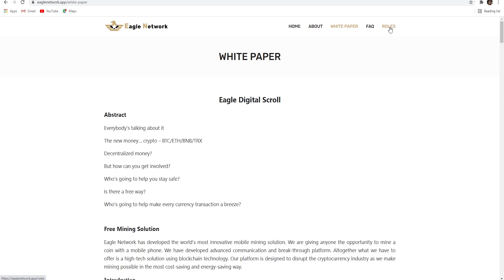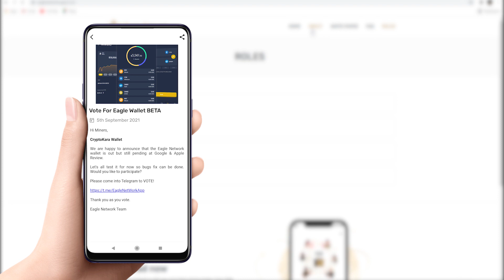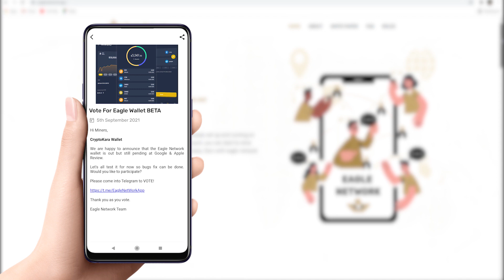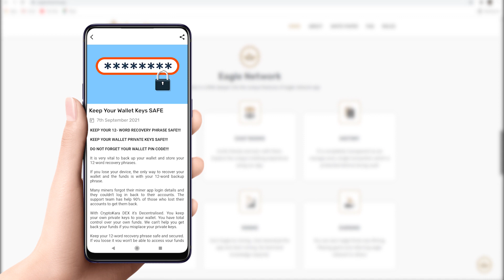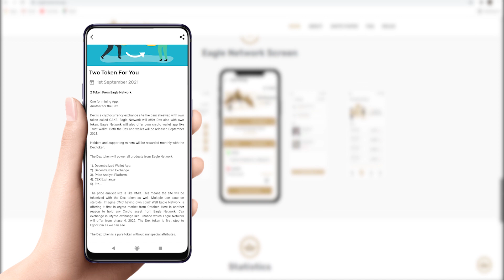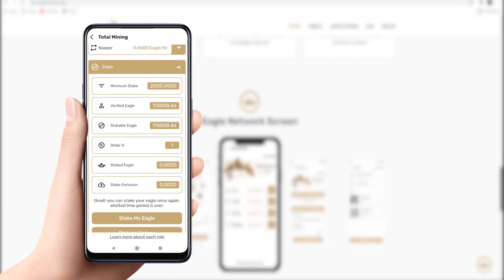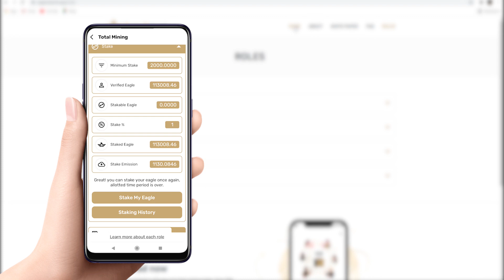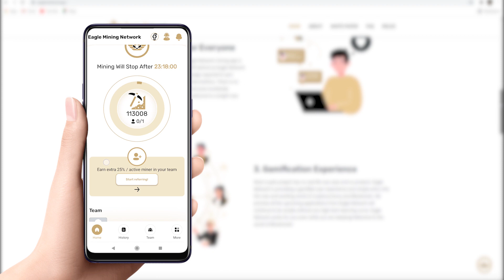EAGLE NETWORK WITHDRAW OPEN | EAGLE NETWORK PRICE | EAGLE NETWORK STAKING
Eagle network a cryptocurrency project inspired by pi network released their app few months ago on Playstore and gave it's users a chance to earn free Cryptocurrency ( yet not launched ) they completed 100k users goal very fast and still in its early phase.
in this video i shared an update by Eagle network released in their official mobile app in which they promise to release their token in August 2021 so users / pioneers can withdraw eagle network token with some conditions to their decentralised or centralised crypto wallets .
create account and get free Eagle network token